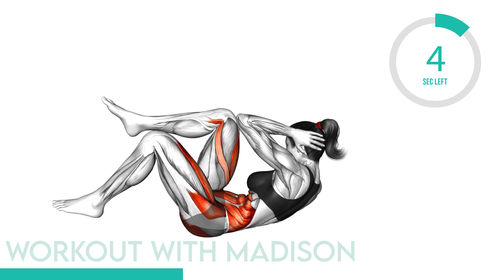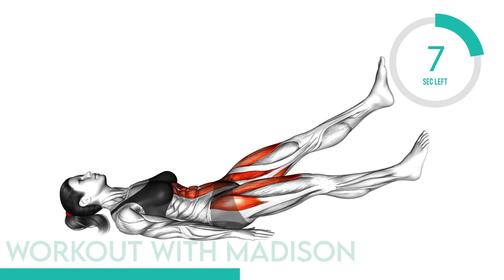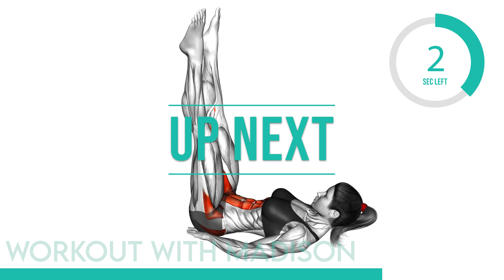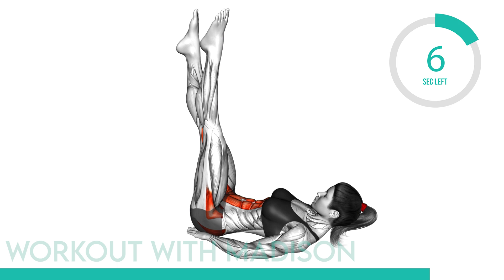Melt Away Belly Fat in ONLY 10 DAYS!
Welcome to our 10-day challenge, designed to help you Melt Away Belly Fat in ONLY 10 DAYS!

Our expert trainers have carefully crafted a series of intense and effective workouts that will help you target your midsection, burn fat, and tone your abs.

With just 5 minutes a day, you'll be amazed at the transformation you can achieve in just 10 days. Each workout is packed with high-energy exercises that will get your heart pumping and your muscles burning, helping you to shed unwanted fat and reveal a leaner, more toned physique.

Whether you're a fitness beginner or a seasoned pro, our Melt Away Belly Fat challenge is perfect for anyone looking to take their fitness to the next level. So what are you waiting for? Let's get started on the road to a healthier, happier you!

0:00 Intro
0:05 Janda Situp
0:35 Situp
1:10 Air Twisting Crunch
1:45 Flutter Kicks
2:20 Russian Twist Punch
2:55 Sitting Windshield
3:30 Lying Vertical Scissors On Floor
4:05 Reverse Crunch